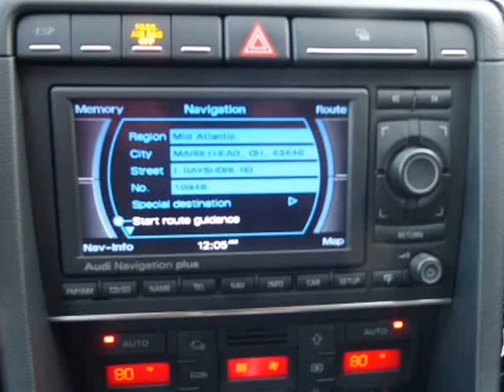2007 Audi S4 4dr Avant Wgn Auto (Columbus, Ohio)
4880 Sinclair RD
Columbus